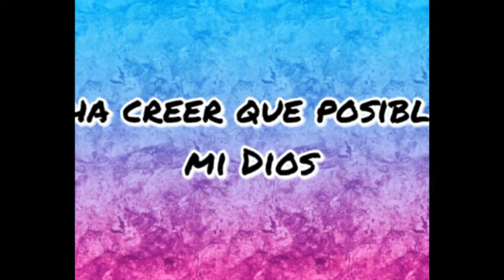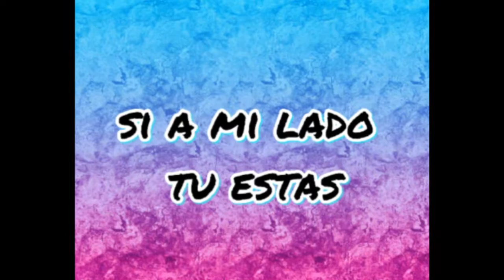Solo tú gracia - Felipe retamal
Adoración de alto
Escrita por el hermano Felipe Retamal
De iglesia Cristo tu única esperanza Curanilahue